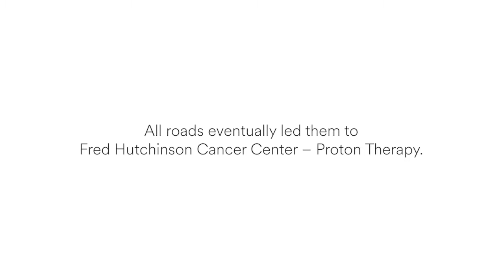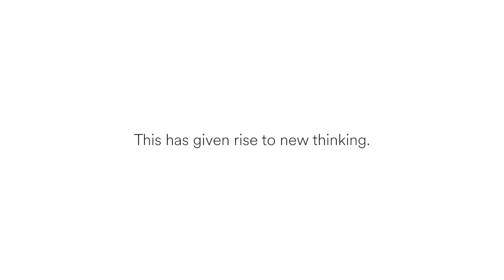What is Proton Therapy? / Fred Hutchinson Cancer Center - Proton Therapy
Find out why Aimee, Hank, Kevin and Margery chose Proton Therapy to treat their cancer.

Proton therapy is a type of radiation therapy that uses beams of protons (tiny particles with a positive charge) to kill tumor cells. This type of treatment can reduce the amount of radiation damage to healthy tissue near a tumor. It is used to treat cancers of the head and neck and organs such as the brain, eye, lung, spine, and prostate. Proton beam radiation is different from standard X-ray radiation.

Fred Hutch unites comprehensive care and advanced research to provide the latest cancer treatment options and accelerate discoveries that prevent, treat and defeat cancer and infectious diseases worldwide.